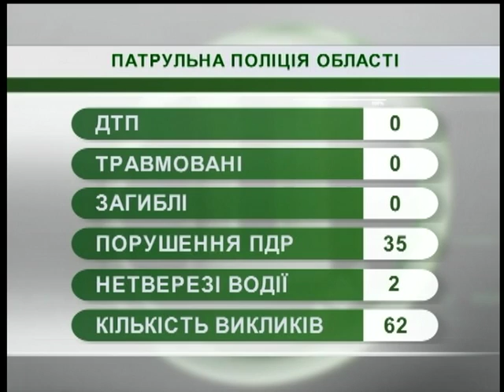31.10.2018. Новини. 08:00